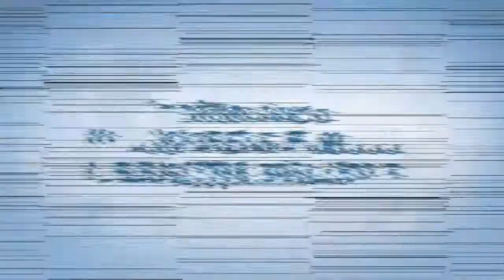Molino de nixtamal 2 tolvas con motor combinado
Los mejores molinos de nixtamal de motores y maquinaria para todo el pais! Molinos de 1 2 y hasta 3 tolvas todos ideales para procesar todo tipo de alimentos maiz, frijol, queso, cacao, tomate, chicharron, cebada, horchata y tambien para servicio a la comunidad! Todos elaborados con excelentes materiales de primera calidad y con motor gasolina, diesel o electrico como tu lo prefieras compra el tuyo en motores y maquinaria contamos con servicio en todo El Salvador.

VISITANOS EN: Ahuchapan, Sonsonate, san vicente, ciudad Merliot
Youtube. Motores y maquinaria
El Salvador Pagina Web: Motores y maquinaria El Salvador